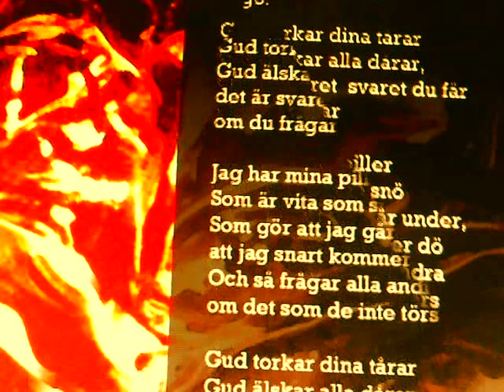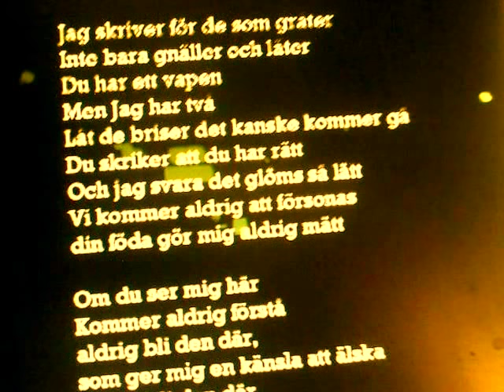mikael vasara Movie 1